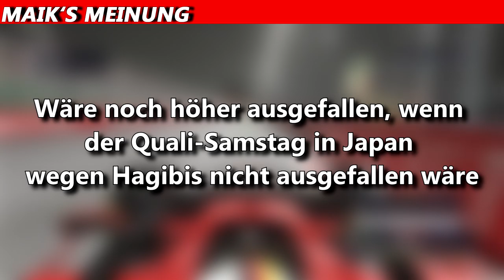Weitere Infos zum 2020er Ferrari | F1 News | Maik's F1 Channel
Es gibt weitere Informationen zum 2020er Ferrari. Ferrari fehlte 2019 viel vertikale Last, die die Ingenieure jetzt mit einberechnen werden. Weitere Infos im Video.

©️ COPYRIGHT
Die in diesem Video gezeigten Bilder stammen von der Plattform Pixabay.